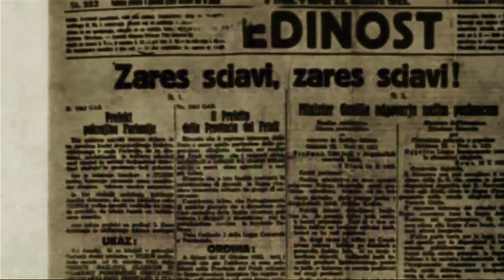IL RAS DI TRIESTE (trailer)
FILM DOCUMENTARIO STORICO / DOCUFICTION
con LORENZO ACQUAVIVA
riprese e montaggio DUCCIO PUGLIESE
regia di MIRO TASSO
produzione MIRO TASSO 2019
La ricostruzione storica è una intervista “impossibile” che focalizza l’attenzione sulla figura di Francesco Giunta, avvocato toscano e reduce della Grande Guerra. Arriva a Trieste nell’aprile del1920, si insedia nel migliore albergo della città e il mese seguente diventa segretario politico del fascio triestino, decidendo di mettere in atto un’autentica guerra ai danni delle istituzioni slovene e delle organizzazioni del movimento operaio. Comincia ad effettuare incursioni nei pubblici locali in occasione di avvenimenti politici o nella celebrazione di feste patriottiche; crea le prime schiere anti-sciopero, in particolare nel cantiere navale di Monfalcone; si circonda di personaggi arruolati in reparti punitivi che si fanno notare per la violenza gratuita e si scatenano ferocemente contro i
circoli culturali socialisti, sloveni e croati, contro le camere del lavoro e le tipografie dei giornali avversari. Diventa tristemente noto per aver guidato l’assalto e il conseguente incendio al Narodni Dom di Trieste nel luglio 1920, un possente edificio multifunzionale costruito all’inizio del secolo dalla   comunità   slava   locale.   Il   tutto   viene   integrato   con   delle   interviste   e   testimonianze   di storici/scrittori che analizzano quanto è avvenuto. Si tratta di un tentativo di far emergere le gesta criminali di un personaggio poco noto del fascismo, che non ha mai rinnegato le proprie origini e che è rimasto fedele al regime sino alla fine.